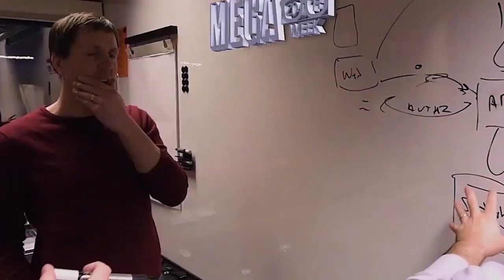Geek Week 2019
Geek Week 2019 is a week-long event in Chicago, held June 10-14, 2019.